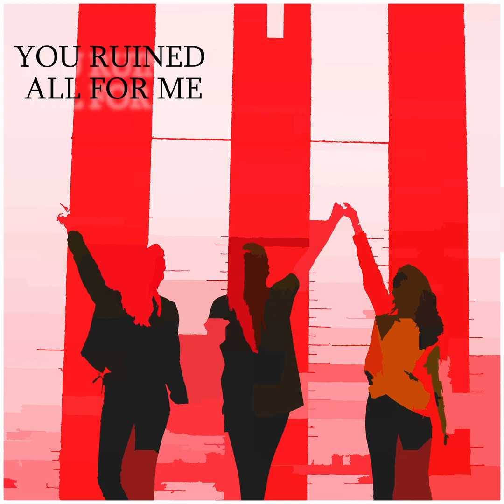YOU RUINED ALL FOR ME